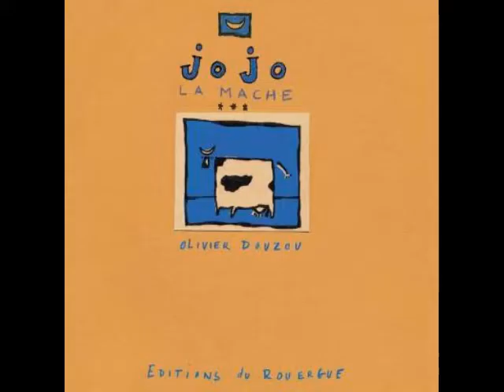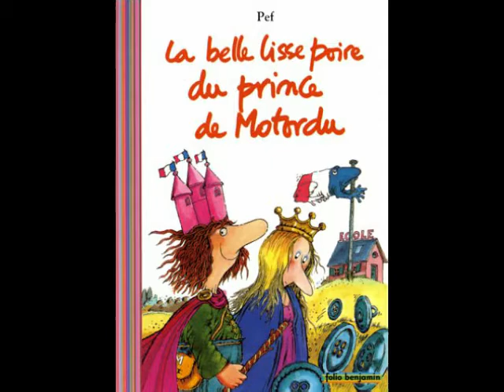Présentation Jojo La Mache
Pour découvrir Jojo La Mache d'Olivier Douzou